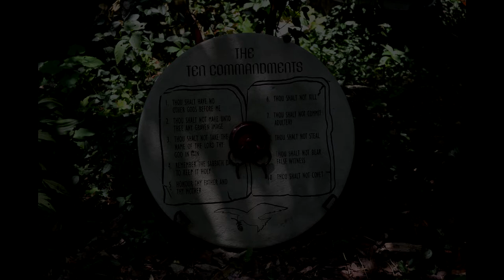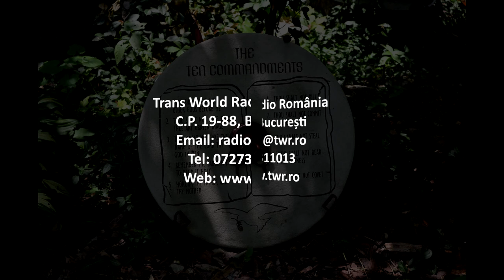Itinerar Biblic Ep 0092 Exod Cap 4